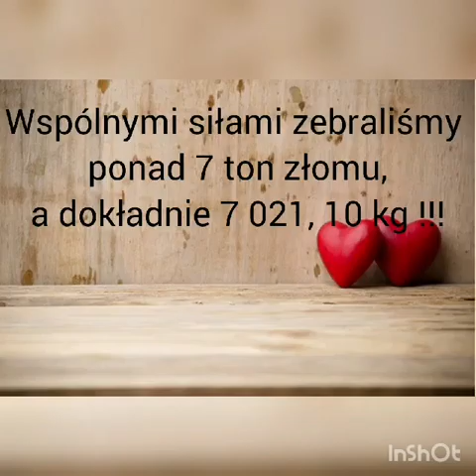Było ich widać i słychać z daleka... Efekt przeszedł najśmielsze oczekiwania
Film Stowarzyszenia "Grabonóg Razem"

Członkowie stowarzyszenia „Grabonóg Razem” zorganizowali akcję zbierania złomu dla małej Zuzi ze Smogorzewa. ,,Będzie nas widać i słychać z daleka" brzmiało motto zamieszczone na ogłoszeniu, które otrzymali mieszkańcy dwóch miejscowości. Jak zapowiadali, tak zrobili. Efekt akcji przeszedł najśmielsze oczekiwania.

Członkowie stowarzyszenia objechali cały Grabonóg i Tanecznicę, docierając wszędzie tam, gdzie ktoś miał do oddania złom lub chciał przekazać dowolną kwotę do puszki. Również właściciele lokalnych firm nie przeszli obojętnie, przekazując spore ilości złomu oraz finansowo wspierając zbiórkę.

Ostatecznie udało się  zebrać ponad  7 021,10 kg metalu, co dało kwotę 8 105,50 zł. W tym samym czasie zebrano do puszki 1120 zł. Razem na konto Zuzi Suleckiej wpłynęła więc kwota 9 225,50 zł. Prezes stowarzyszenia „Grabonóg Razem” podziękował ofiarodawcom oraz członkom stowarzyszenia za zaangażowanie, bo akcja przeszła najśmielsze oczekiwania organizatorów. Mieszkańcy Grabonogu i Tanecznicy udowodnili, że potrafią się zjednoczyć, by pomagać innym w potrzebie, za co wypada im tylko pogratulować.